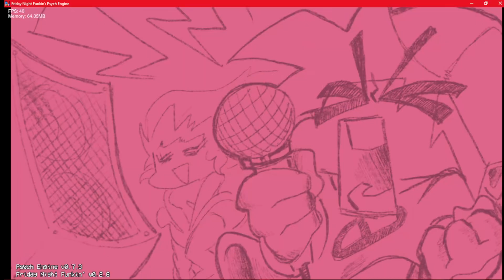FNF RANSOMWARE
Credits:
Composed by: Kawaii

(algorithm shit)